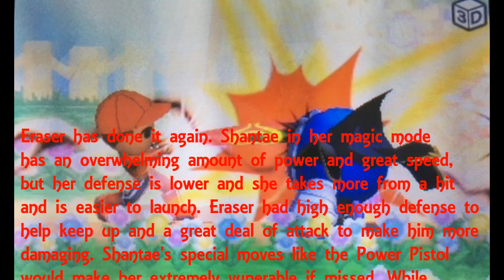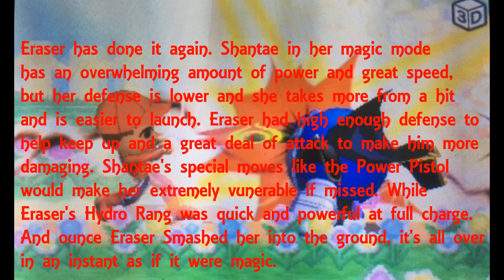SHANTAE MAGIC MODE!|| Super Smash Series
Shantae finally decides to use her magic outfit to become stronger and win a rematch with Eraser. Eraser also wants a change of clothes, but the only thing that fits him so far is the Toad Outfit. Now with a new getup, who shall win this epic dance duel?!